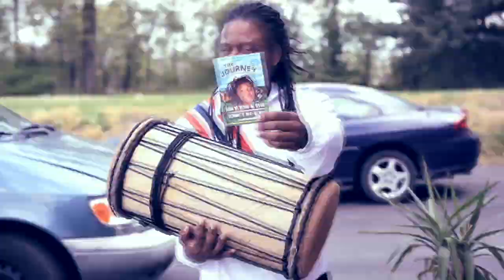"The Talking Drum" ft. Wise Intelligent and Foluso Mimy from the soundtrack The Journey